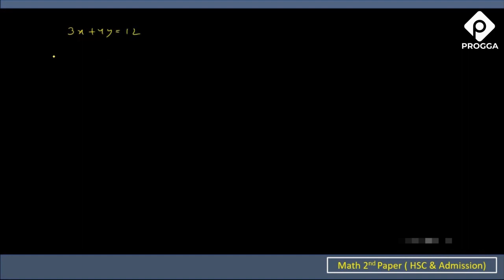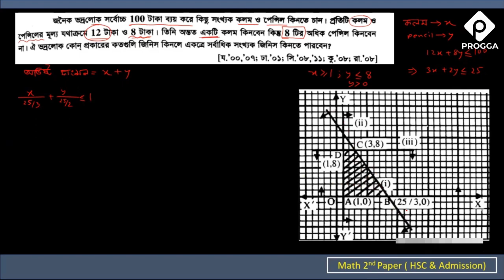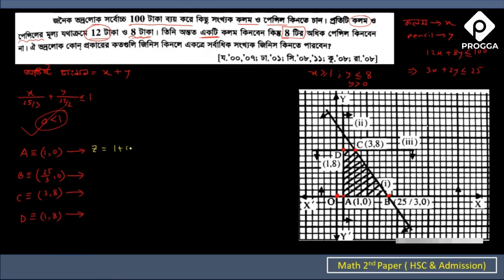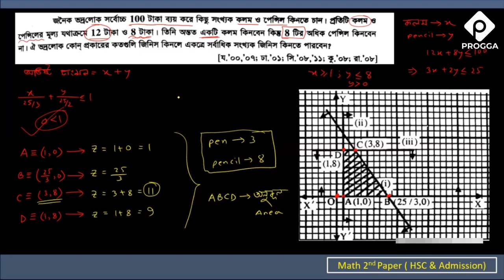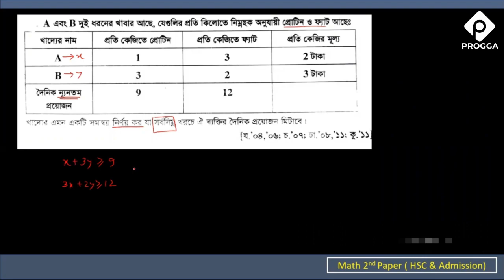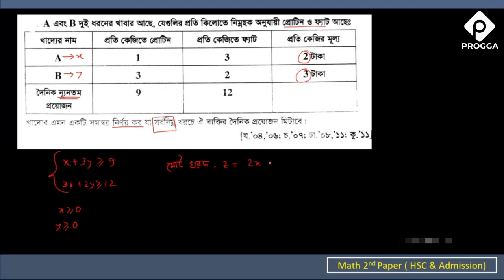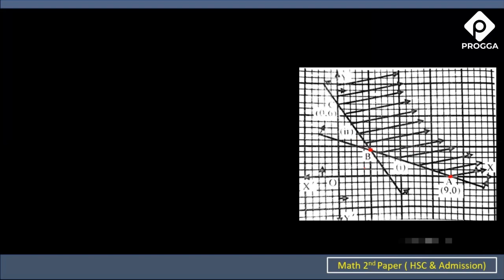HSC | যোগাশ্রয়ী প্রোগ্রাম | Linear Programming | Math 2nd Paper | Chapter 2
বিষয়ঃ গণিত ২য় পত্র
অধ্যায়ঃ ২ (যোগাশ্রয়ী প্রোগ্রাম)
HSC | Math 2nd Paper | Chapter 2
Instructor: Md. Jahid Hasan Naiem
EEE, BUET